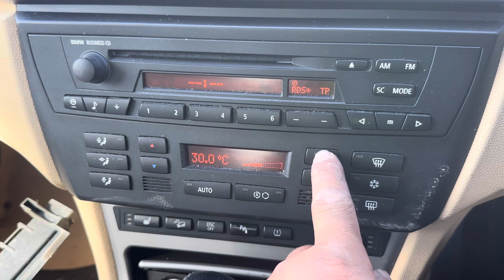Разборка BMW-X3 E83 2004-2010, 2.5 (VIN:WBAPA72070WB65090) GL54GTZ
Основные характеристики:
Год выпуска: 2004
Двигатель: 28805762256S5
Объём двигателя: 2.5
Тип двигателя: Бензин
Коробка передач: КПП автомат 4х4 (АКПП)
Кузов: Джип (5-дверный)
Смотри каталог запчастей BMW-X3 E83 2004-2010 на :
⏰ Режим работы колл-центра:
08:00 – 20:00 – ежедневно